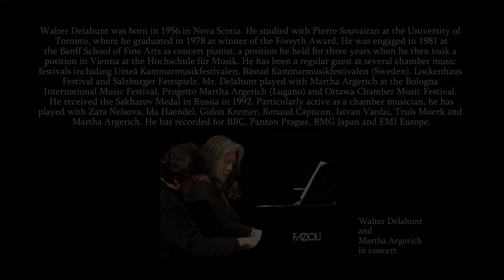XAVER VARNUS PLAYS GUILMANT'S PASTORALE ON THE ORGAN OF HIS OWN CONCERT HALL WITH WALTER DELAHUNT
The Varnus Organ Hall needs your help. We are asking the community's support to restoring and operating Varnus Hall, Canada's only private organ concert venue owned by Xaver Varnus, to provide a worthy home for organists, famous artists and young talent alike, from around the world to perform, and broadcast their concerts online. We are grateful to you if you can help our work with any donations.